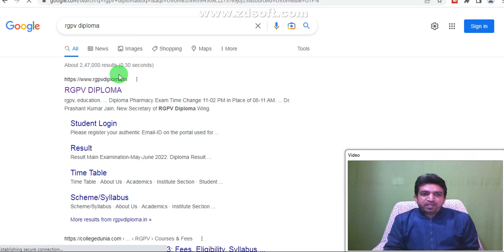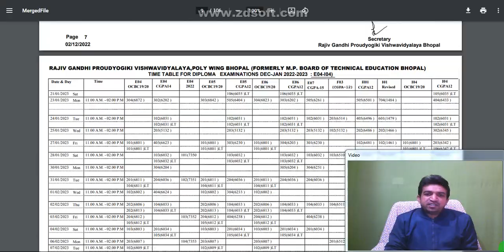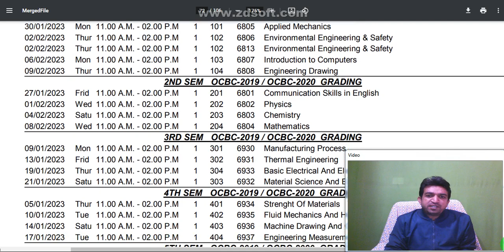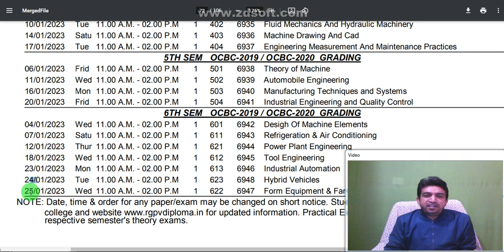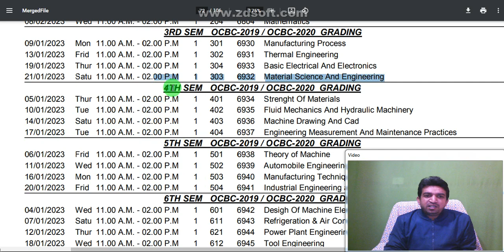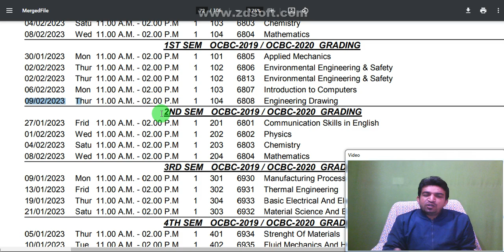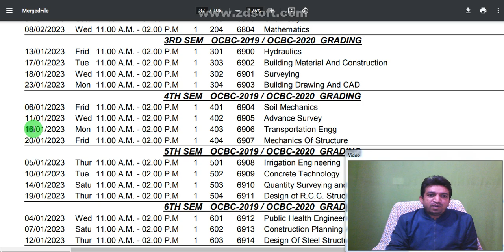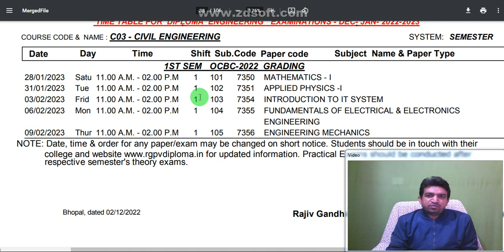rgpv diploma exam time table dec-jan 2022 2023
rgpv diploma exam time table dec-jan 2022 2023 || rgpv diploma exam time table || rgpv diploma (@abclasses)

हमसे जुड़ने के लिए नीचे दी गयी लिंक पर क्लिक करे